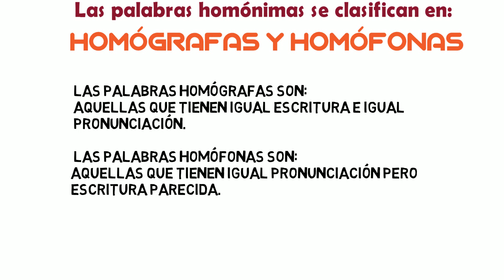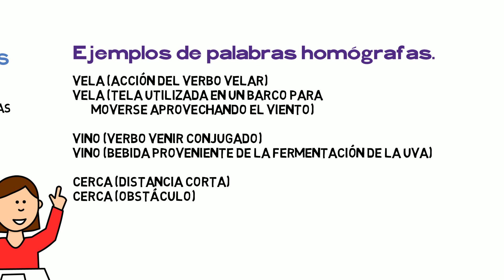Palabras homónimas, homófonas y homógrafas.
Las palabras homónimas son aquellas que se pronuncian de igual forma pero tienen distintos significados.

Se dividen en:

Homófonas: Se pronuncian igual pero se escriben de manera diferente y tiene significados distintos.

Homógrafas: Tienen una grafía igual pero distinto significado, respectivamente.